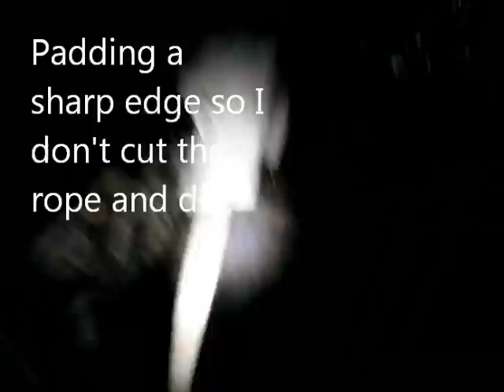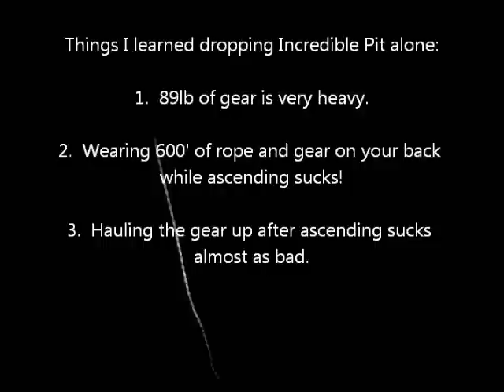Ellison Cave Incredible Pit LowRes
My first attempt at using the GoPro underground, and my first time using the basic editing software that comes with windows 7.  The video is pretty boring unless you're a caver ..and even then it doesn't compare to cats doing funny things.